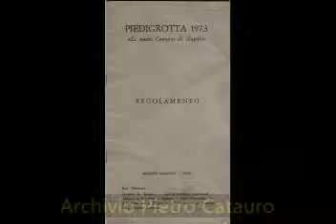E' Rrose D' 'a Dummeneca - Gianna Cavalieri (live)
Esposito - Di Gianni 1973

Canzone partecipante al Festival di Piedigrotta 1973